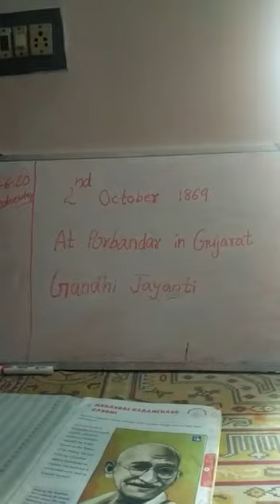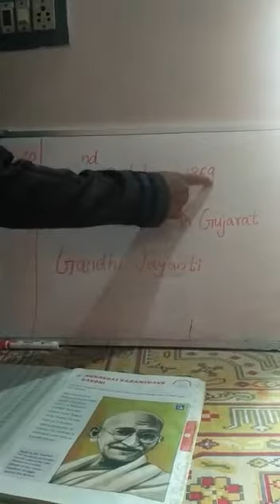Online class MSM STD 1(1)